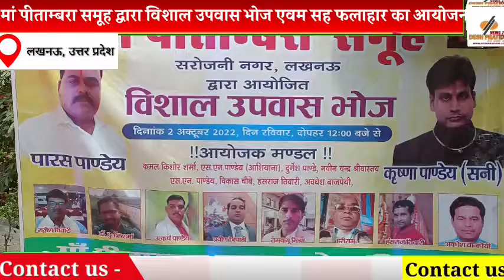मां पीताम्बरा समूह द्वारा विशाल उपवास भोज एवम सह फलाहार का आयोजन